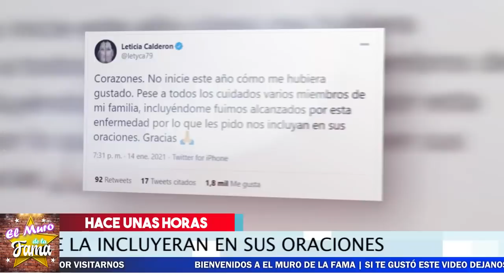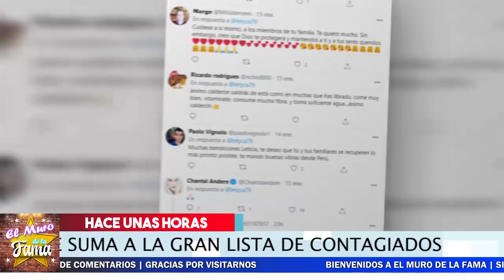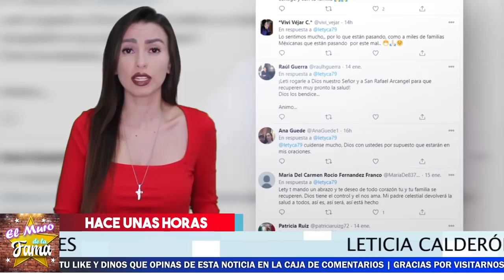⚠️ ¡ 𝗨𝗥𝗚𝗘𝗡𝗧𝗘 ! ⛔ Leticia Calderon 𝗣𝗶𝗱𝗲 𝗢𝗿𝗮𝗰𝗶𝗼𝗻𝗲𝘀 Por Su Estado 𝗖𝗥𝗹𝗧𝗹𝗖0 𝗘𝗦𝗧𝗔𝗗0 De Salud ! 🙏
Leticia Calderon No se Espero Encontrarse Asi.